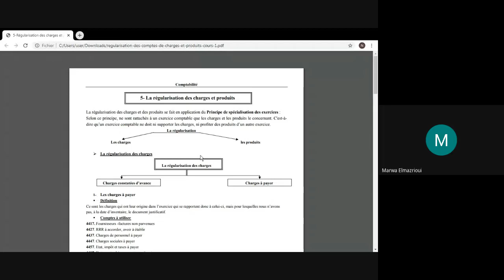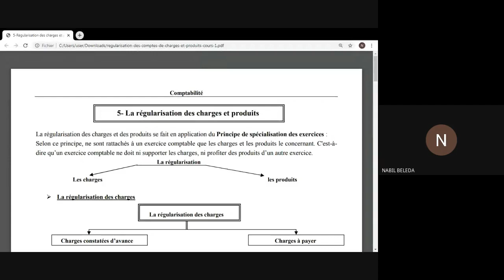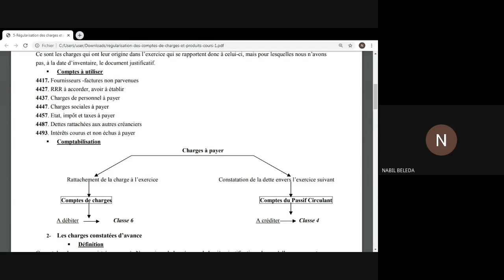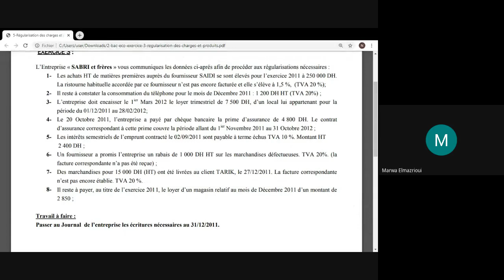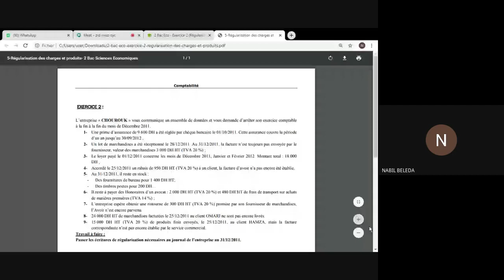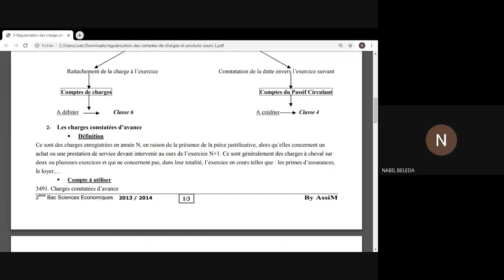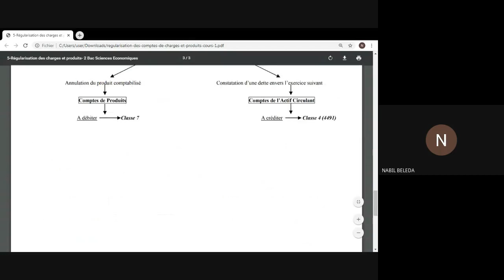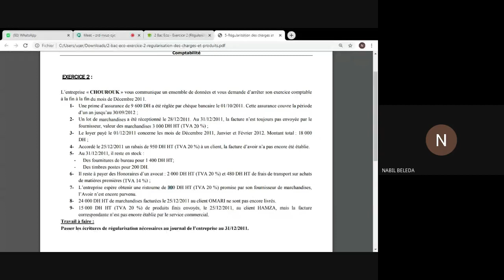La régularisation des charges et produits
Bac eco
SGC